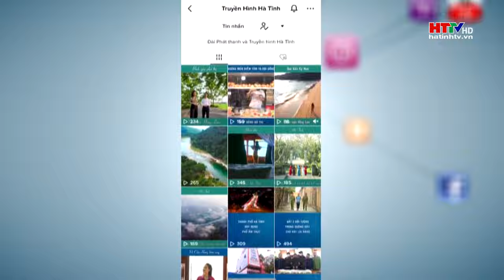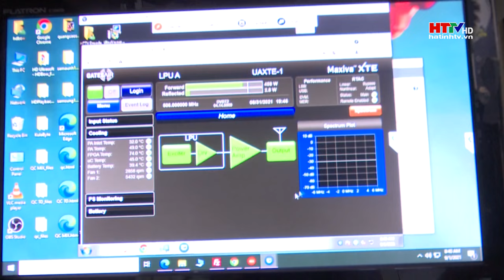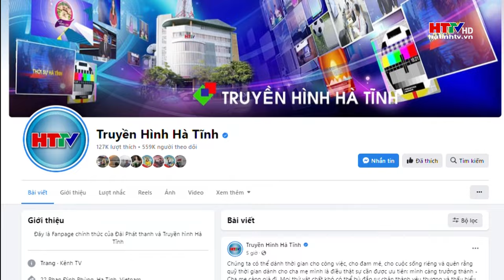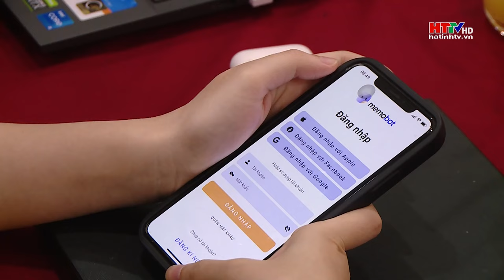HTTV trong thời kỳ công nghệ số | Hà Tĩnh TV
Cuộc cách mạng công nghiệp 4.0 đang tác động đến nhiều ngành nghề, lĩnh vực của đời sống xã hội. Các loại hình báo chí cũng không đứng ngoài cuộc trong xu thế hội nhập mạnh mẽ. Sự phát triển công nghệ truyền thông mới, đặc biệt là sức ép cạnh tranh thông tin từ truyền thông xã hội vừa tạo ra thách thức, vừa tạo cơ hội cho những người làm báo.